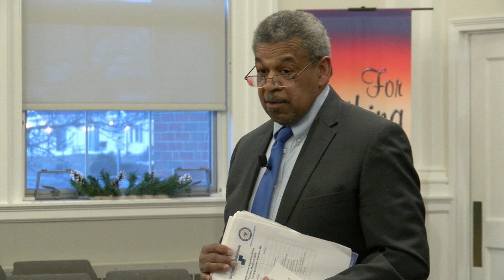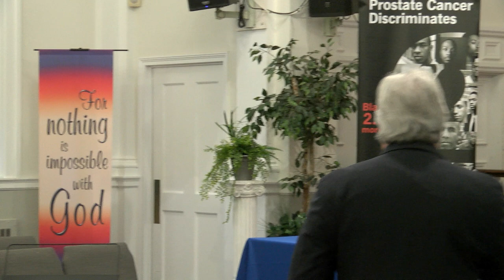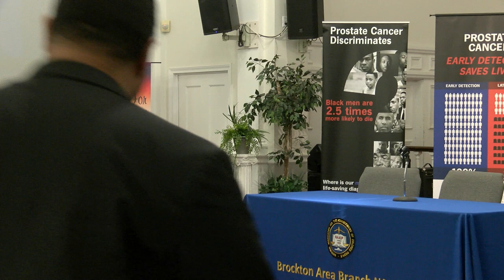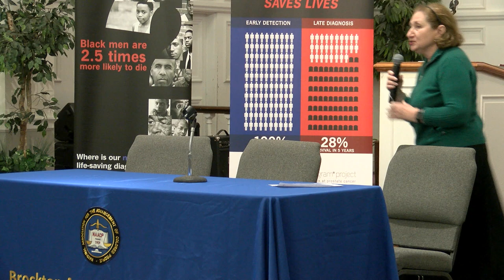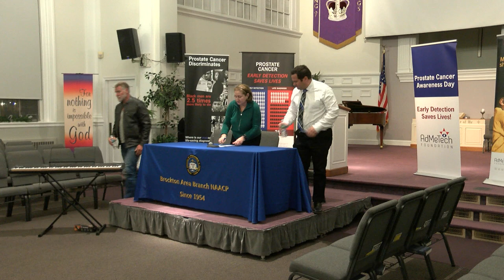NAACP Prostate Cancer Awareness 3-14-19